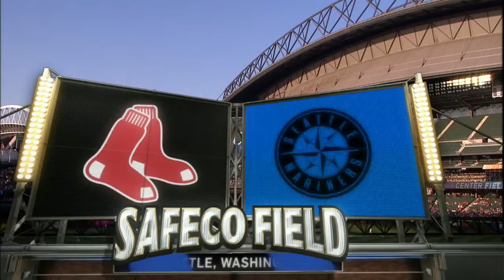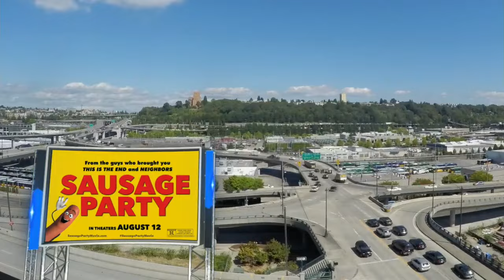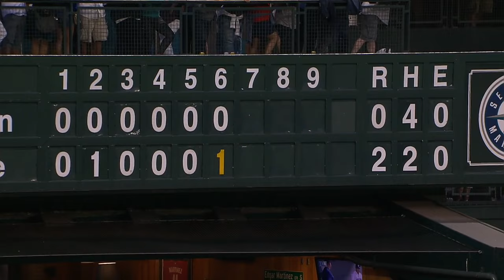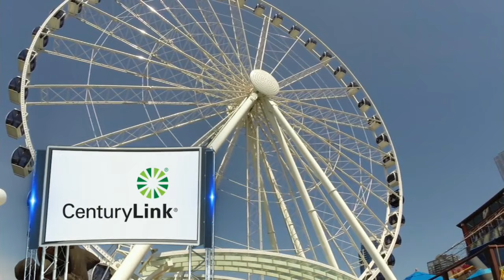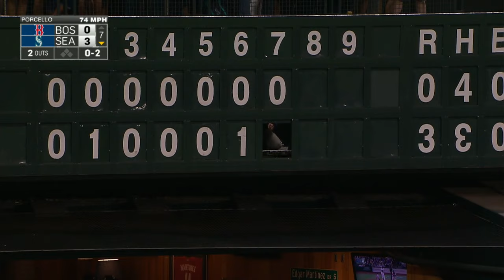BOS AT SEA - August 04, 2016